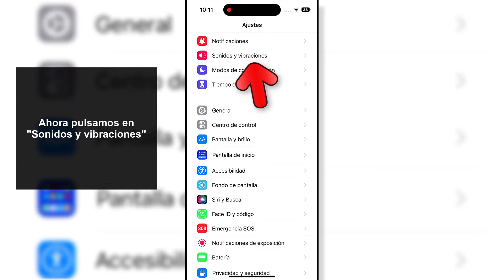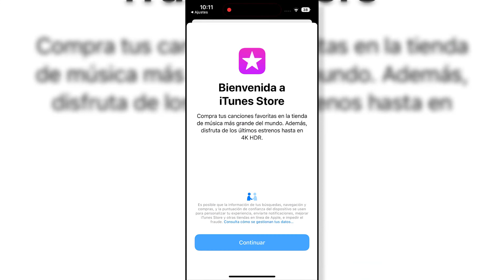📞 Cómo Cambiar el Tono de Llamada en iPhone 14 Pro y iPhone 14 Pro Max ✔️ Cómo Usar iPhone 14 Pro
Solvetic te enseña cómo cambiar el tono de llamada en iPhone 14 Pro y iPhone 14 Pro Max y poner el que quieras paso a paso. ▶️ 𝗧𝗢𝗗𝗢 𝗦𝗢𝗕𝗥𝗘 𝗜𝗣𝗛𝗢𝗡𝗘 𝟭𝟰 𝗣𝗥𝗢 𝗬 𝗜𝗣𝗛𝗢𝗡𝗘 𝟭𝟰 𝗣𝗥𝗢 𝗠𝗔𝗫

¿Quieres saber cómo cambiar el tono de llamada en iPhone 14 Pro y iPhone 14 Pro Max? En el siguiente vídeo podrás ver todos los pasos que debes seguir para saber cómo cambiar el tono de llamada en iPhone 14 Pro y iPhone 14 Pro Max de manera detallada paso a paso.